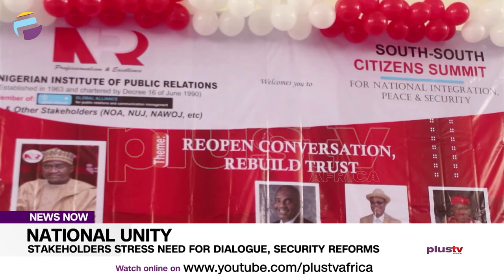National Unity: Stakeholders Stress Need For Dialogue, Security Reforms | NEWS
Some stakeholders have stressed the need to reopen conversation that could produce the needed solution to the various ethnic, religious, political and separatist agitations facing Nigeria.